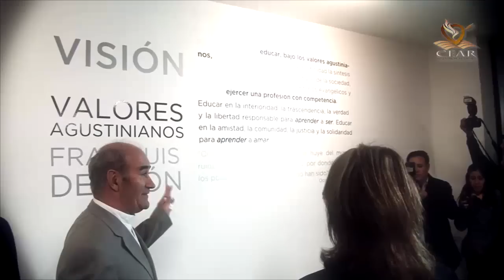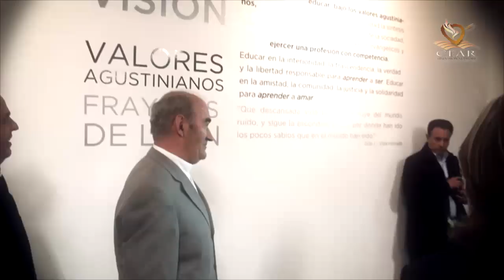40 años de Preparatoria en el Colegio Fray Luis de León de Querétaro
Palabras de las autoridades presentes en la celebración de los 40 años del inicio de la Preparatoria (1973) en esta institución educativa de los Agustinos Recoletos en Querétaro (México), fundada en 1970, con palabras del gobernador del Estado, José Calzada Rovirosa.